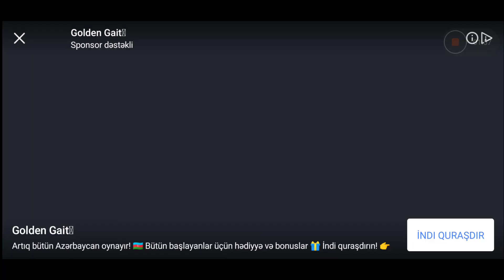Gravity Rider for Android (GamePlay)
Gravity Rider
All games are played with Redmi Note 8 pro